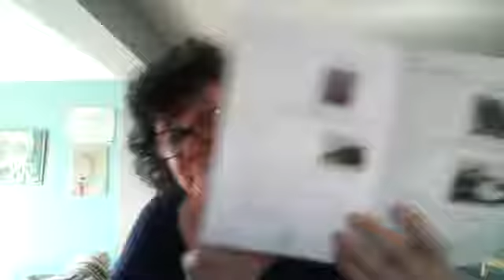Purple Hats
We hope you enjoy our video! It is part of our Daniel's Den At Home series. please do join us on zoom to have more fun together.

Daniel's Den runs several Parent and Toddler groups in different locations around NW London. Our purpose is to encourage and enrich family life in order to build stronger communities.

We have a vision to see:

- Parents and children having the opportunity to ‘know and be known’ in their local community

- People building ‘relationships that matter’ within and beyond their cultural/ethnic group

Daniel's Den Limited is a company registered in England and Wales with company number 05303714 at 38 Berkhamsted Avenue, Wembley, Middlesex, HA9 6DT. It is also a charity registered in England and Wales with charity number 1147172.